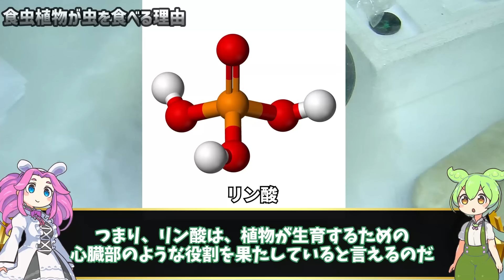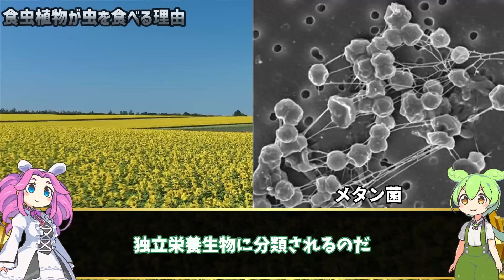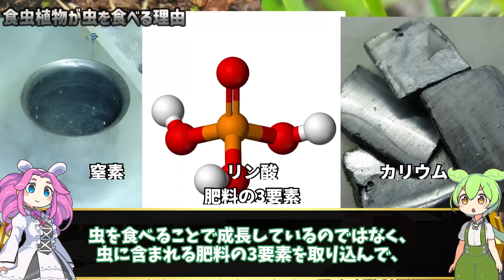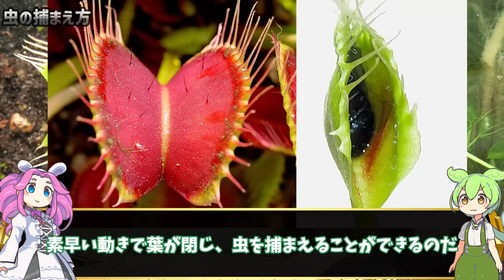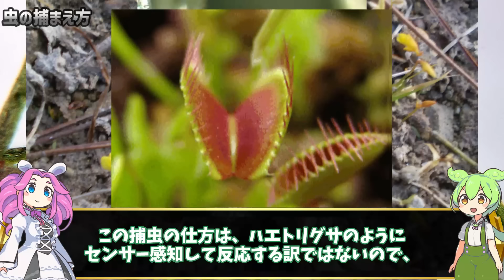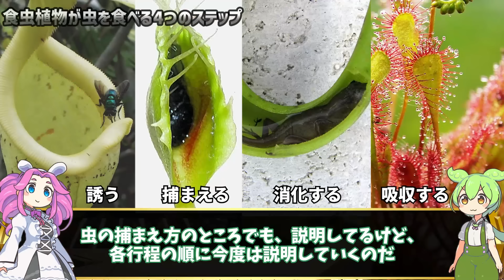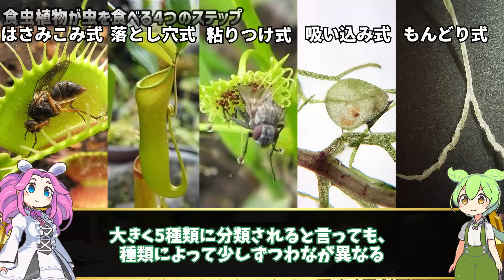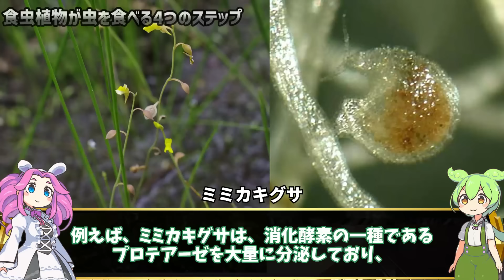食虫植物はなぜ虫を食べるのか？トマトも実は食虫植物！？【ずんだもん解説】